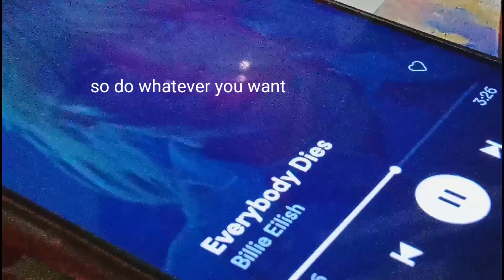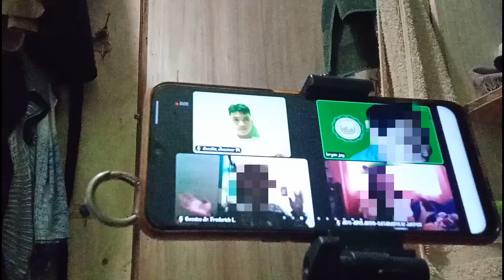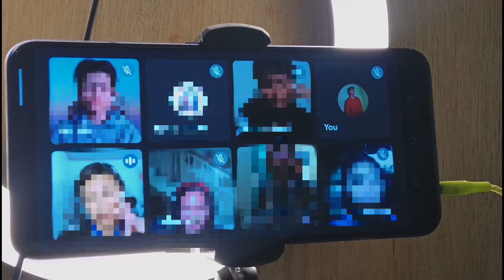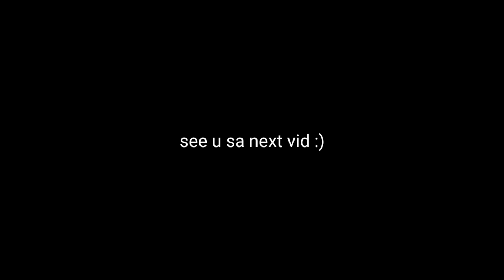first day of being a senior high student (online classes)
TW: @Jhaz Cotia2